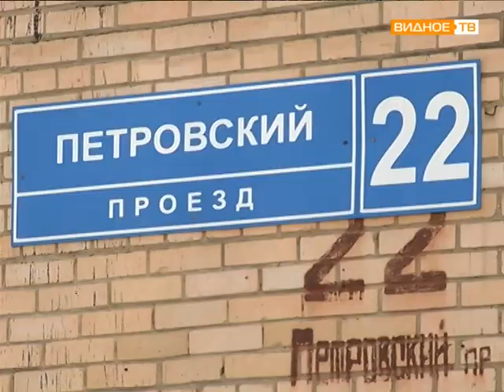Петровский проезд (благоустройство)